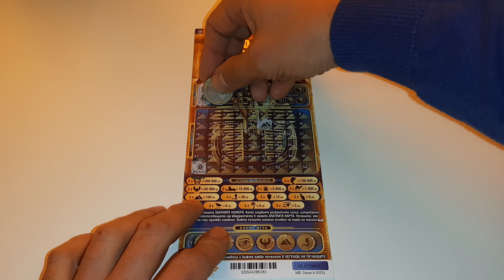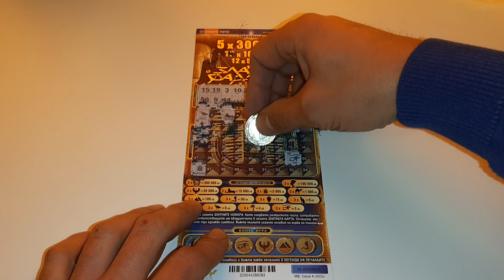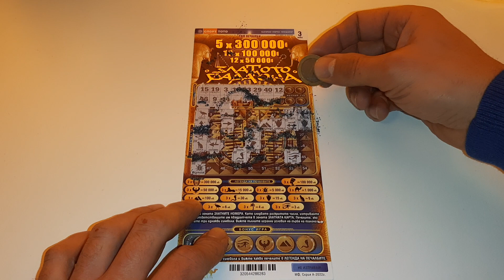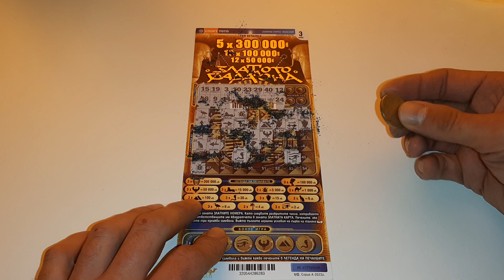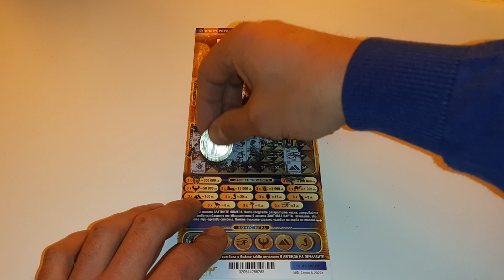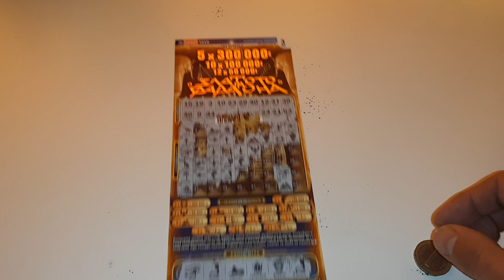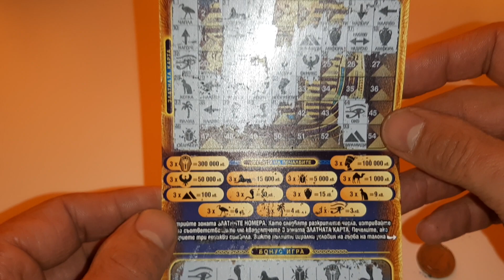Билет Златото на Фараона